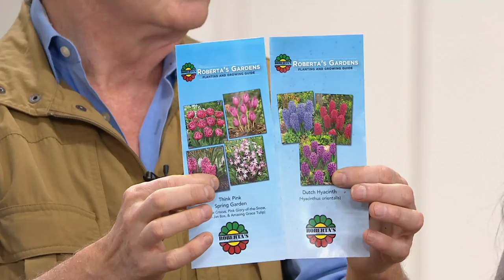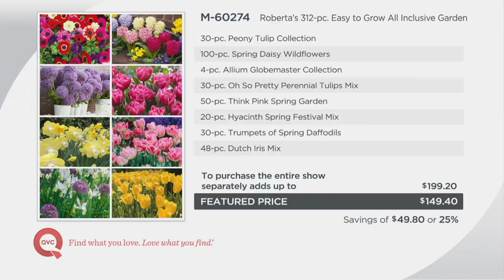Roberta's 312-Piece Easy to Grow All-Inclusive Garden on QVC